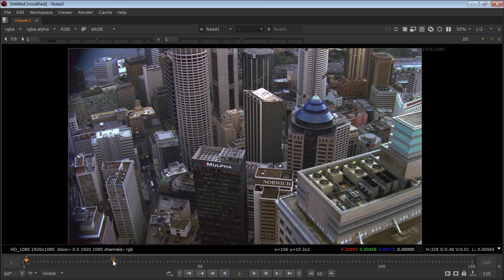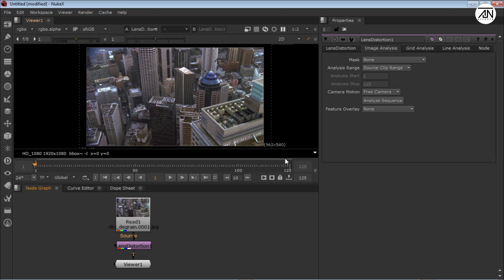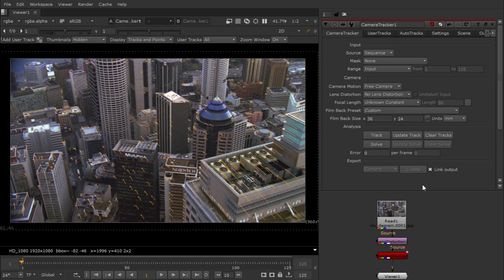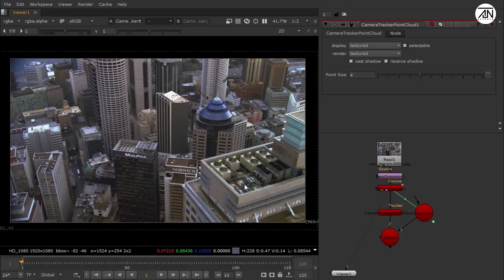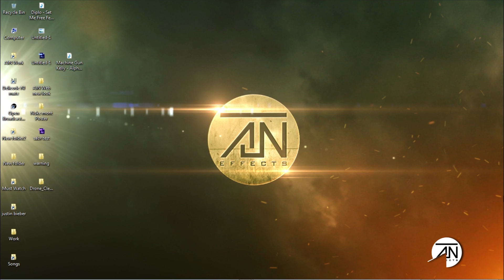Nuke 3D camera Tracking Tutorial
In this tutorial i'm gonna tell you some techniques through which you can track your 3D camera and get proper tracking result in NUKE X.

And if you guys want any specific Tutorial then just let me know, I'll make that for you.

Must Like, Must Comment, Must Share This Because Share Is Carrying.

♛ AJN Effects ♛